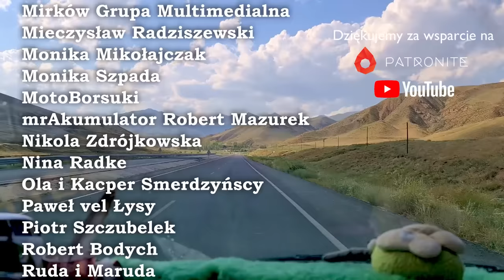Na to spotkanie czekaliśmy 3 lata! To cud, że w końcu się udało 266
Cuda się wydarzają, a marzenia się spełniają 🥰
Na spotkanie z naszym tureckim przyjacielem czekaliśmy aż trzy lata! Marzyliśmy o tym i planowaliśmy to od dawna i nareszcie mogliśmy się zobaczyć z Mevlütem,  porozmawiać oczywiście przez @Vascotranslator  i tak po prostu pobyć ze sobą, jak za dawnych, dobrych czasów naszego Corona Camp.

I tu stał się cud bo "nasz kosmita" zaprosił nas do siebie i poznał ze swoją rodziną, żoną Gülü i synem Emrullah, którzy ugościli nas z wielką miłością i gościnnością.
Mevlüt bardzo się rozwinął w produkcji tureckiego złota od czasu spotkania z nami... teraz robi bal ( po turecku miód) na większą skalę. Pokazał nam nowe urządzenia, które dzięki naszej przyjaźni i pomocy wielu z was, pozwoliły unowocześnić i zwiększyć produkcję miodu.

Porozumiewaliśmy za pomocą dwóch translatorów Vasco M3 i V4  i w końcu mogliśmy swobodnie porozmawiać na żywo, a nie jak dotyczas online.

Powróciły piękne wspomnienia. Powstały nowe, równie piękne, zarówno w tej niezwykle ciepłej i gościnnej  turecko- kurdyjskiej rodzinie, jak i w nowych cudnych miejscach wschodniej Turcji, w której jesteśmy zakochani, od pierwszego wejrzenia🥰 Ten czas to miód na nasze serca, ukojenie po trudach rocznej, ciężkiej lecz pięknej przygody, kończącej się powoli wyprawy "Kamperem do Indii."

Zostań naszym Patronem, zdobądź dostęp do tajnej grupy i  wiele innych przywilejów, pomagając nam w rozwoju kanału 💚

Uwaga↪️ na IG i FB są nasze fotki, ale przede wszystkim Stories, stanowiące uzupełnienie vlogów, a często także ich zapowiedź.